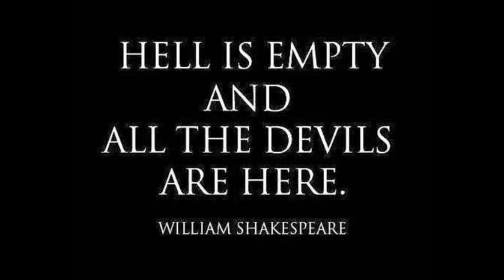Paralajmërimi i Yuri Kim për një marrëveshje të fshehtë, rea8on kryeministri Rama